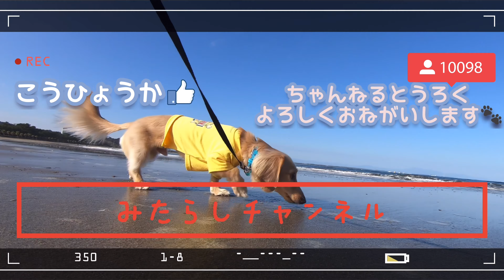Ball BOY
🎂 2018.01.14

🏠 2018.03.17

👨Jumpei👩Chiharu

フリーBGM・音楽素材MusMus